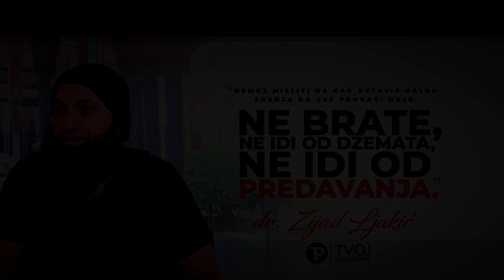ZNAKOVI NA PUTU STJECANJA ZNANJA dr Zijad Ljakić ᴴᴰ┇Kutubhana Visoko